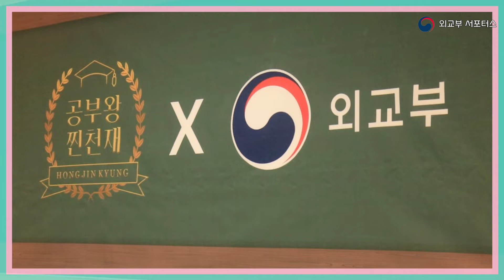[외교관 vlog] 외교관 X 홍진경은 무슨 조합? 아, 됐고 퇴근이나 할래요~~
모파랑 18기 멘토 김지연
19기 멘토 윤정윤
19기 영상 한지오 입니다 !!

모파랑의 각 기수별 대표 열정쟁이들이 뭉쳐
외교부의 특별한 하루를 함께 했는데요 !

공부왕찐천재팀을 만난 신입 외교관의 하루,
궁금하지 않으신가요?

외교부에 방문한 공부왕찐천재팀을 안내하는
💁‍♀ 권주희 사무관님부터,
엄청난 요술봉(?)으로❣
세계신안보포럼을 소개하는
이가은 사무관님까지!

파란만장한 신입 외교관들의
하루가 궁금하다면?